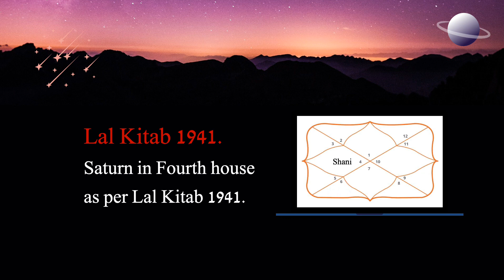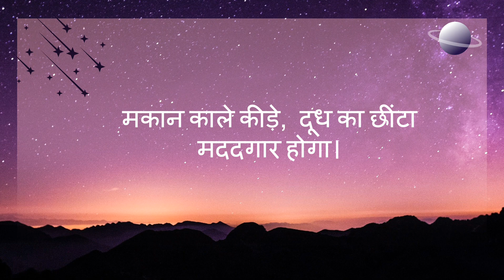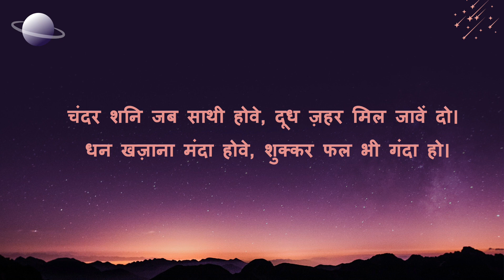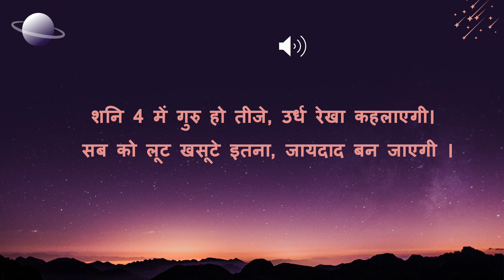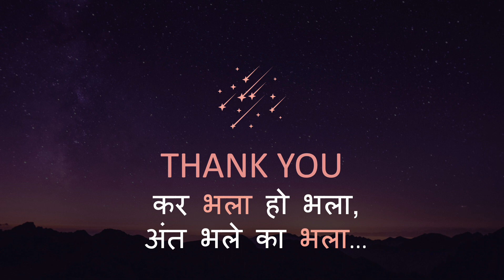Rishi Rohit Sharma Saturn in 4th house - लाल किताब 1941 - Er. Rohit Sharma